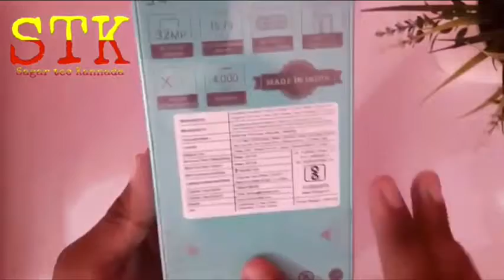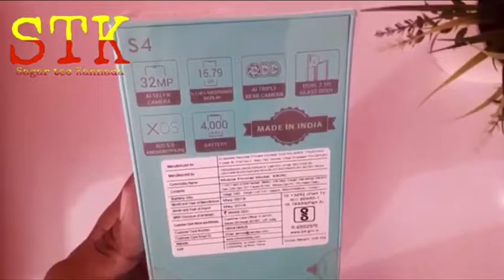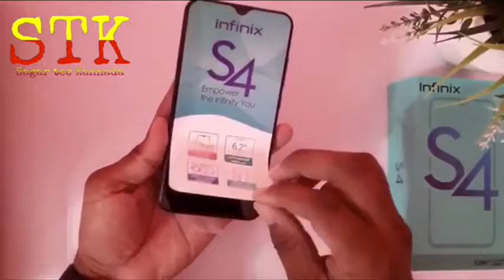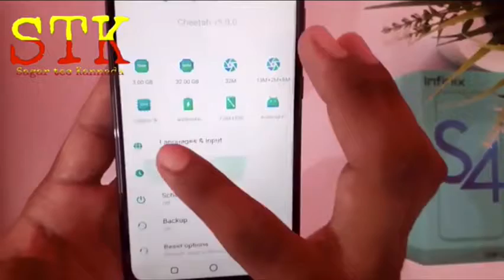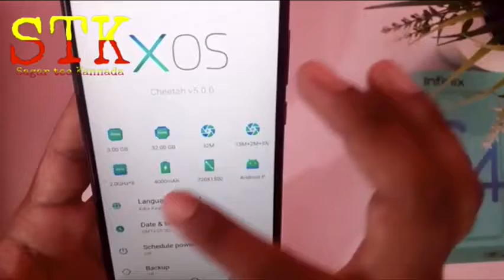infinix S4 unboxing & First Impressions, 2019 best phone⚡ at 6999!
hi frnds
infinix S4 unboxing & First Impressions, 2019 best phone⚡ at 6999! In this video i have shown the unboxing of Infinix S4 smartphone. ,..This is a budget selfie smartphone. /
Infinix S4 is powered by a 2.2GHz octa-core MediaTek Helio P22 processor. It comes with 3GB of RAM,..
The Infinix S4 runs Android Pie and is powered by a 4,000mAh battery.Connectivity options on the Infinix S4 include Wi-Fi 802.11 a/b/g/n, GPS, Bluetooth v5.00, and Micro-USB. Sensors on the phone include ambient light sensor, compass/ magnetometer, proximity sensor, and fingerprint sensor. The Infinix S4 supports face unlock super phone